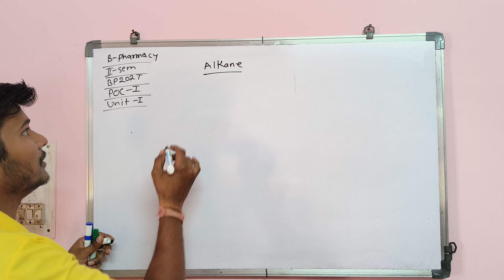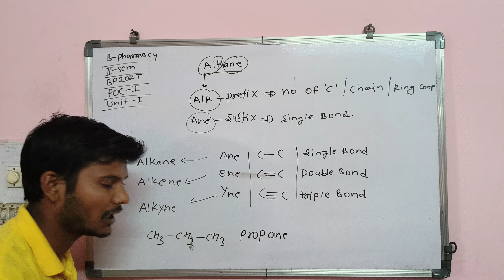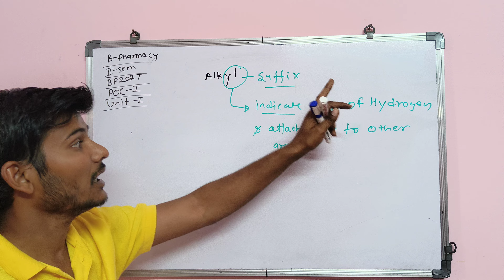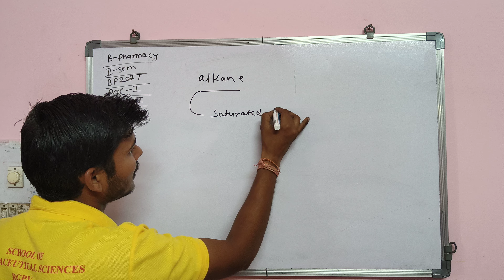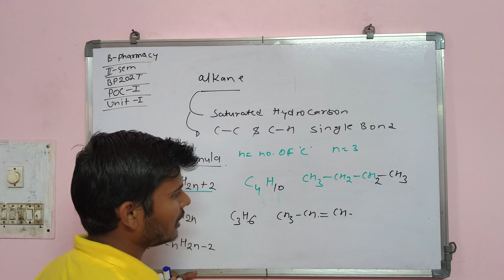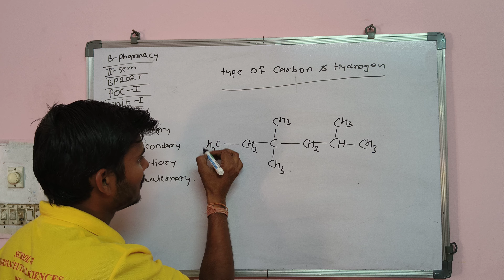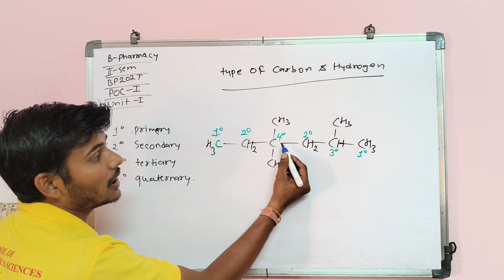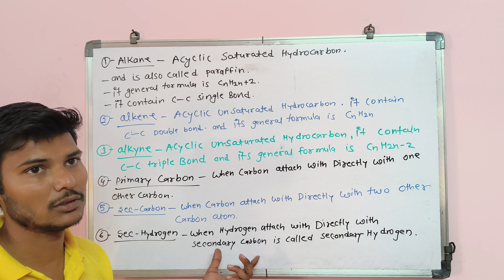Introduction of organic compounds|| alkane alkene alkyne ||organic chemistry ||hydrocarbons||valency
introductionof organic compounds B-pharm ||2nd -sem ||poc-1||BP202T||unit-1|| part -1in this video I discuss the classification of organic compound .I start the pharmaceutical organic chemistry first series in which I start first unit of second semester of pharmacy